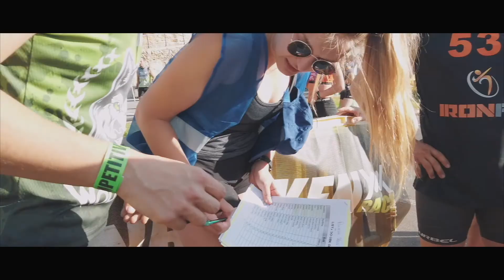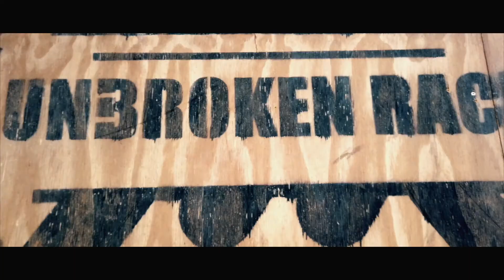Unbroken Race Oropesa 2019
Unbroken Race se desplazó hasta las aguas de Oropesa del Mar en la Summer Edition 2019. Si todavía no has visto esta carrera aquí te dejamos un pedazo de esta gran edición.